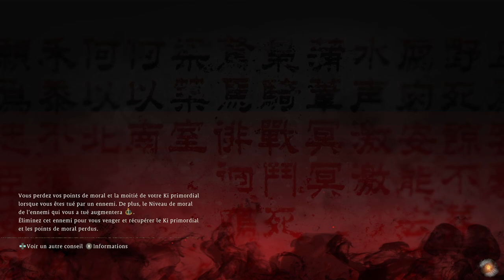WO LONG(NG+) Dragon Ascendant #07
LE NG+ DRAGON ASCENDANT SUPER FACILE !